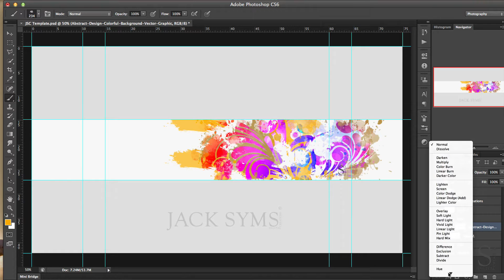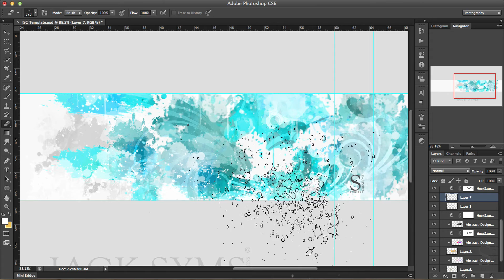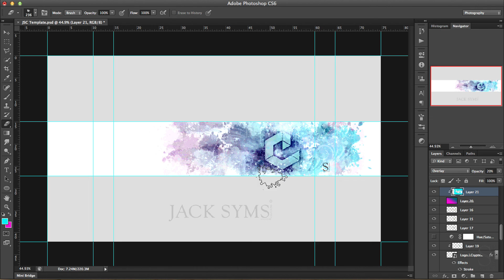Jack Syms Creations - Cryptex Contest Entry (HM)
Jack Syms Creations projects

Project: Cryptex personal Banner
Time: 50mins
Final Image: soon

Message: This is a banner for a Motion Designer on youtube and a good friend.